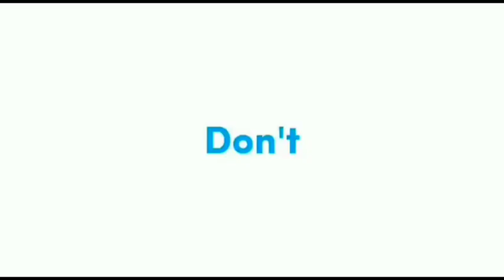asib ali tiba di bandara Malaysia,bahagia sebentar lagi tiba di Indonesia